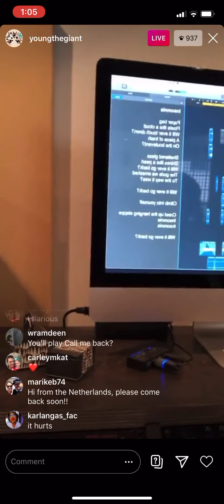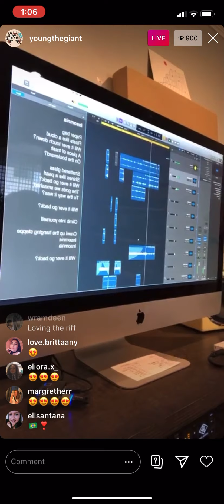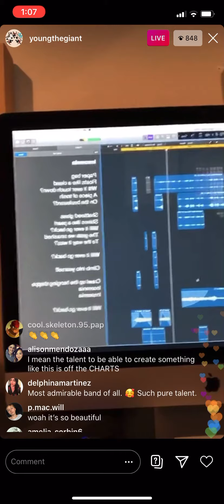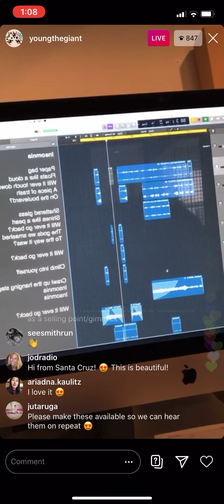Young the Giant - Insomnia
Song a day - week 3